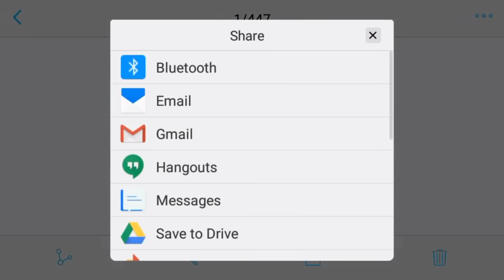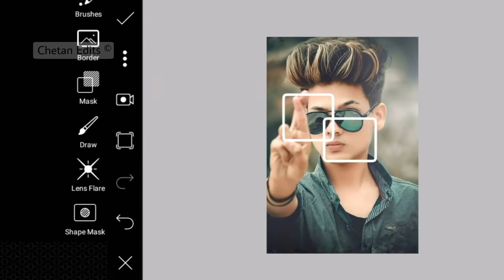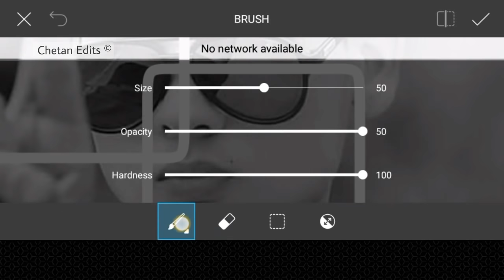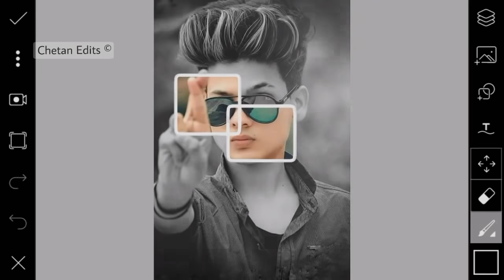PicsArt New Conceptual Editing Tricks | 🔥Best Creative Editing In Mobile | Chetan Edits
Note:-
Music Credit

Marcus Cobe  M5H - Be Fearless (Inspired by Alan Walker)  [NCN Release]